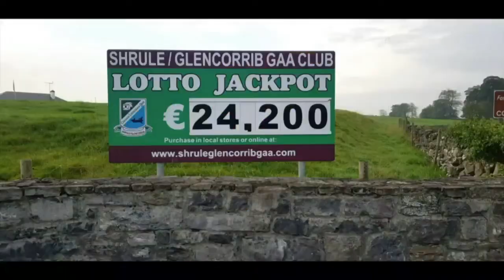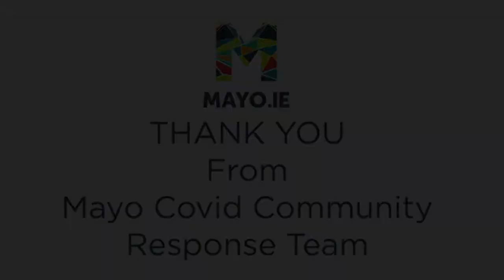Mayo GAA IFC Fina - Balla v Kiltimagh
Action from the 2020 final of the Mayo GAA Egan Jewellers IFC between Balla & Kiltimagh in Elverys MacHale Park.